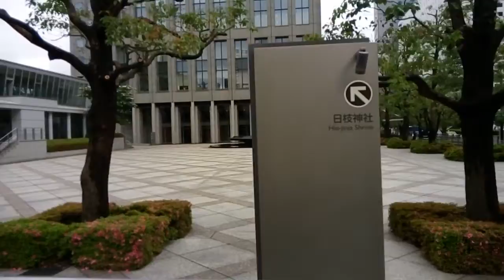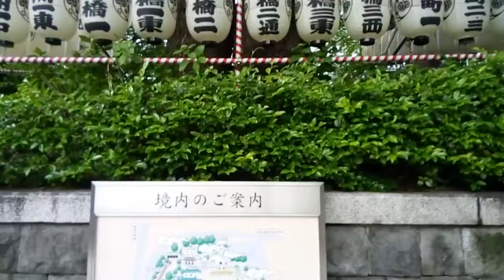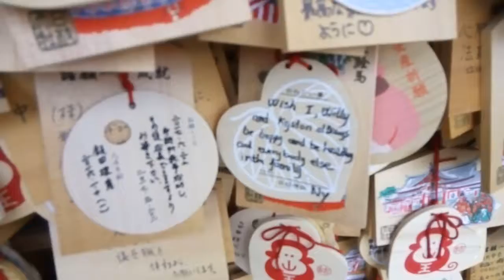Tokyo Akasaka Hie-Shrine 2017/05/26 16:16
Akasaka
Hie-Shrine
2017/05/26 16:16
Friday